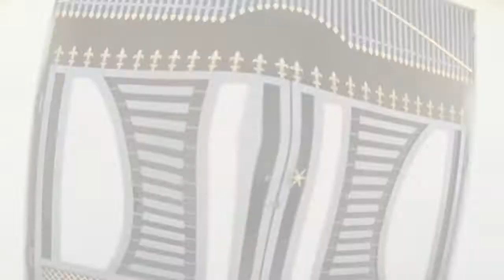modern front gate design 2021 / latest main gate design catalogue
Watch this